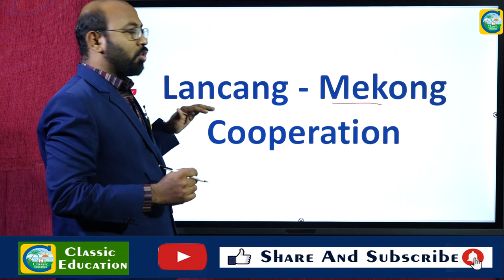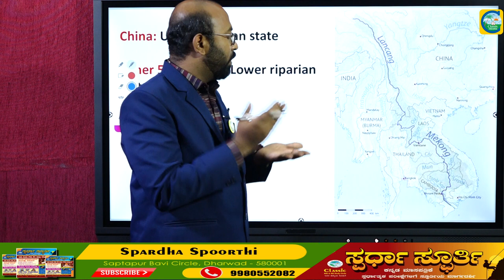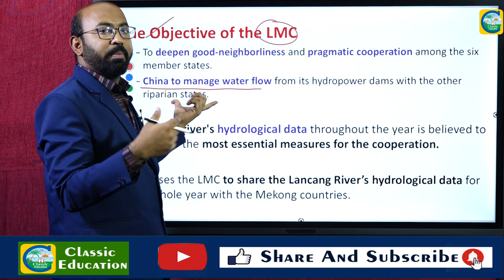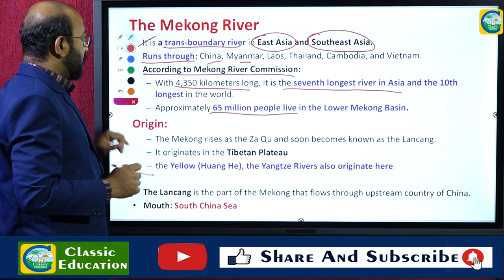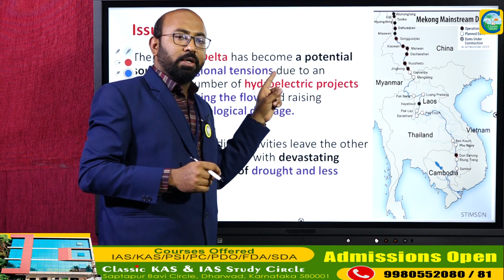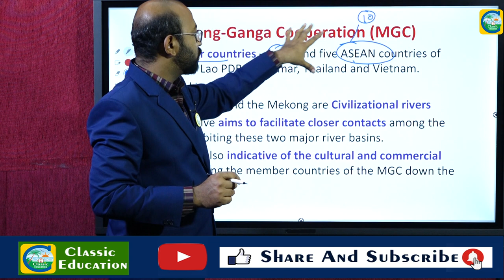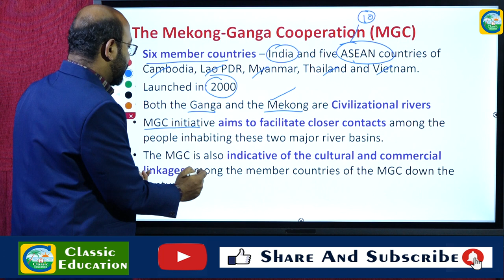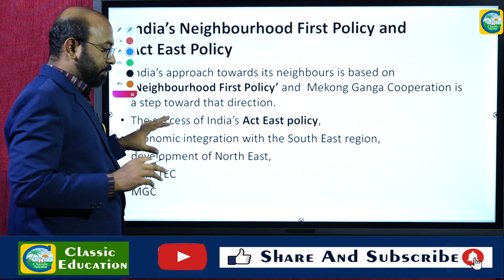Lancang and Mekong Cooperation||complete analysis||Classic Education